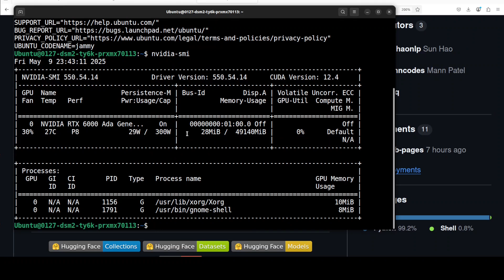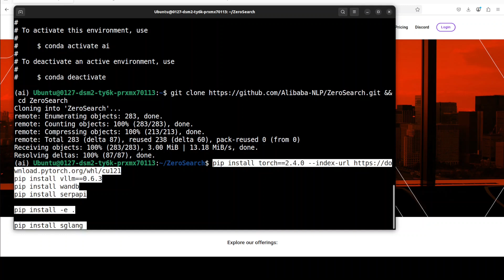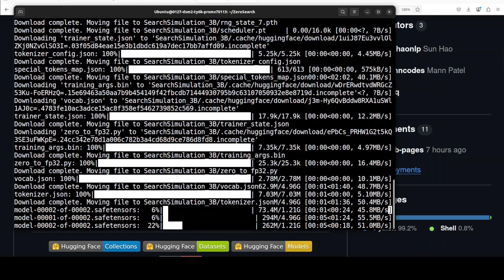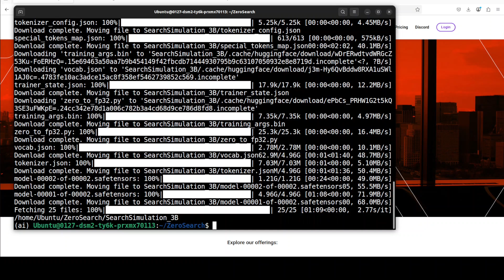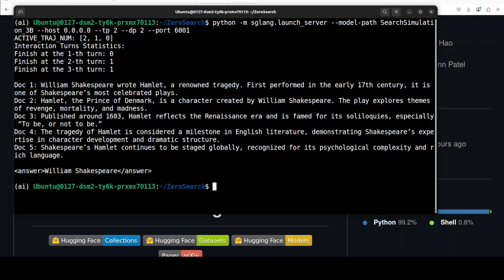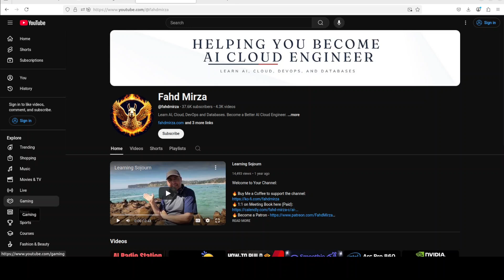ZeroSearch - Make LLMs Search without Search Engines - RAG Replacement? Install Locally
This video locally installs ZeroSearch, a framework that incentivizes the search capability of LLMs without interacting with real search engines.